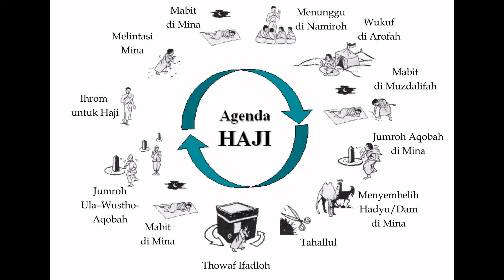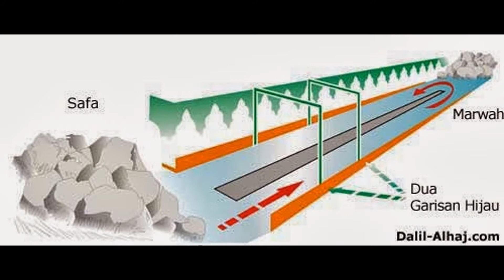Tempat Penting dalam Rukun Haji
Menengok sejenak sisi-sisi tempat ibadah haji semoga dapat bermanfaat amin.